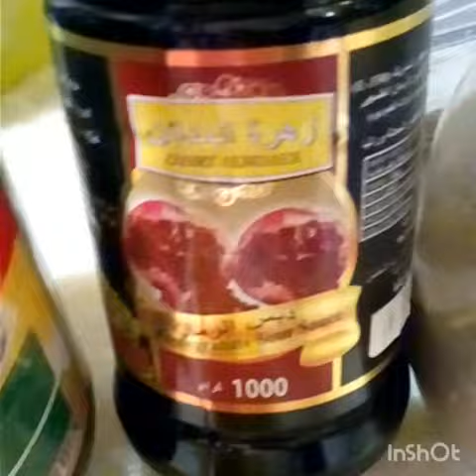Gumawa ako nang Wharak Anab Arabic food...Ofw life